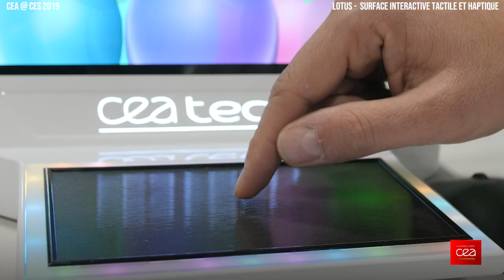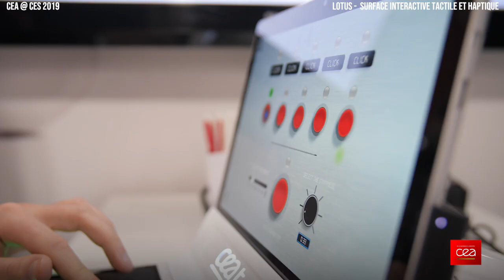[Interview] Technologie Lotus ou comment enrichir l'interaction tactile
[En direct du CES 2019]
Moustapha Hafez, Chef du laboratoire interfaces sensorielles et ambiantes au CEA-List, présente la technologie Lotus. Lotus permet d’enrichir l’expérience des utilisateurs grâce à une surface interactive à la fois tactile et haptique. Les interfaces tactiles actuelles sont capables de détecter la position de plusieurs doigts, mais le retour haptique, lorsqu’il existe, se réduit à une vibration de l’ensemble de la surface.  La technologie développée par  le CEA-List  présente  deux  atouts  :  elle permet  de  détecter  la  position
des doigts et la pression exercée par chacun d’entre eux, mais  également de  produire un retour haptique  différencié. Couplé à  une  interface visuelle,  Lotus permet à l’utilisateur d’interagir avec des contenus numériques et de ressentir des textures et reliefs avec un rendu inégalé.